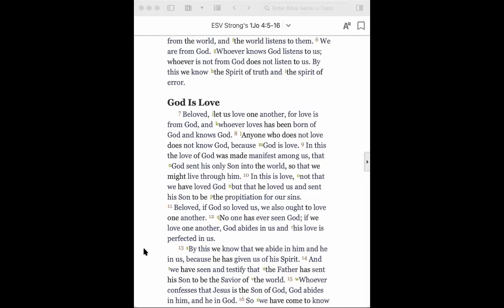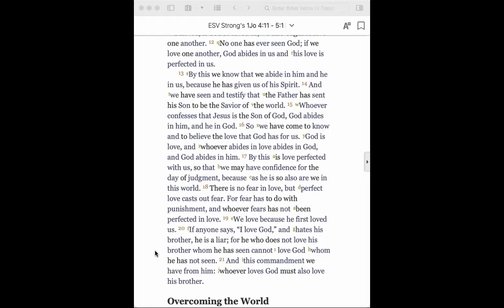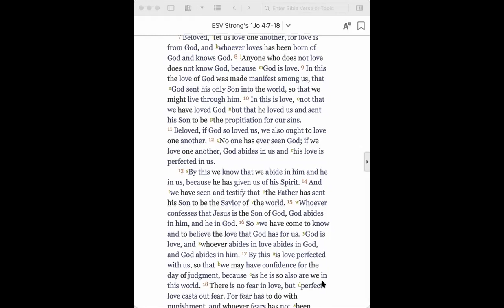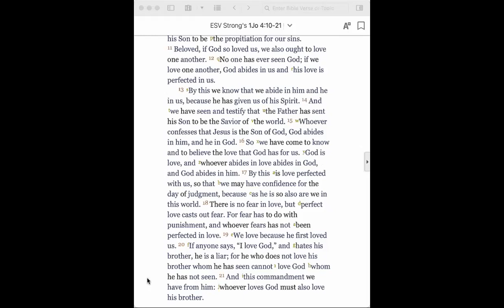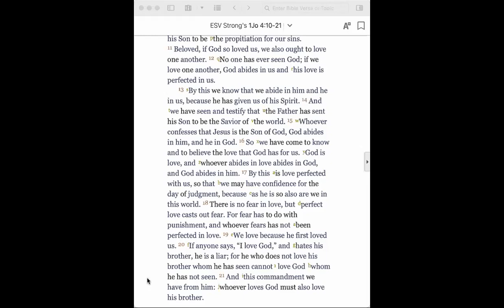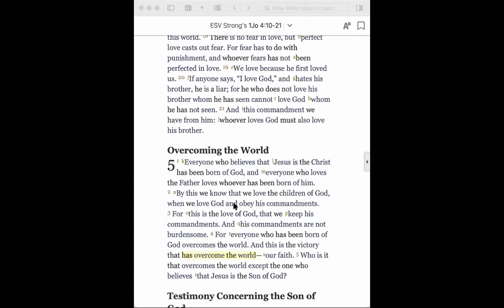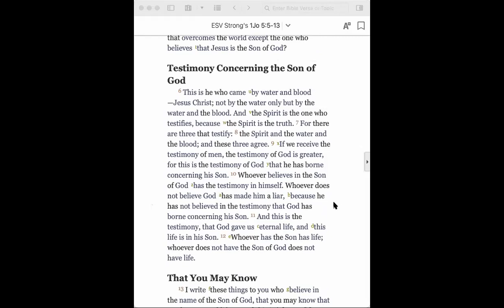1 John 3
Thirty Minutes in the Word